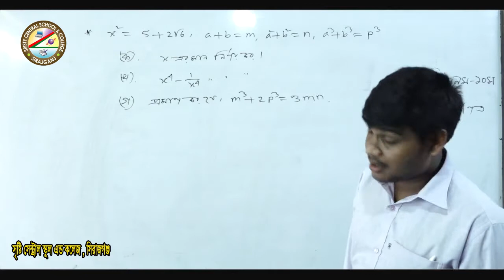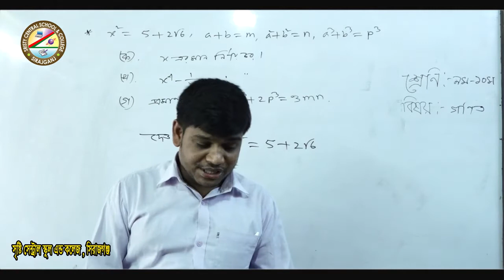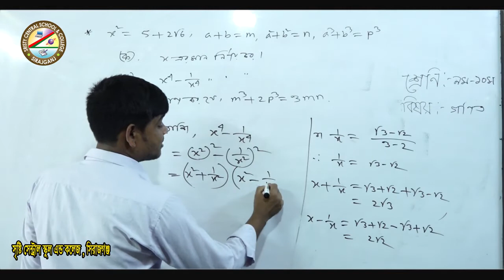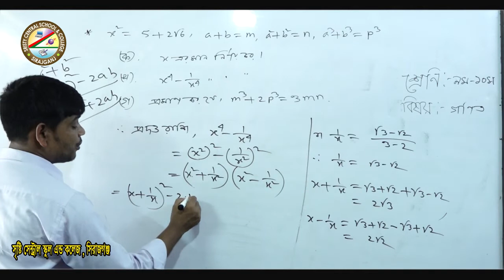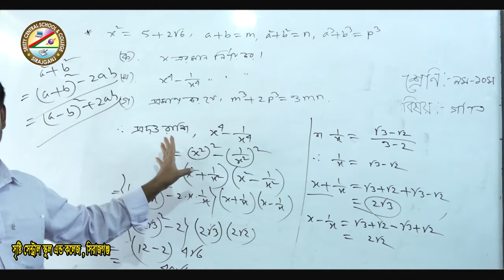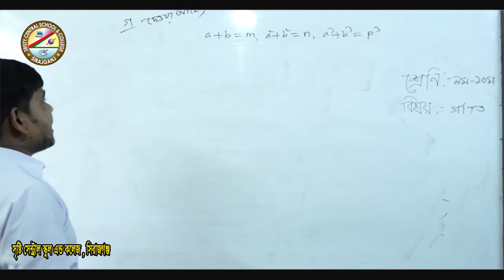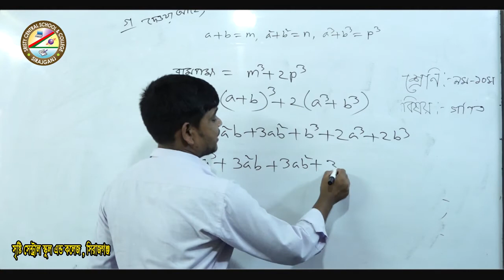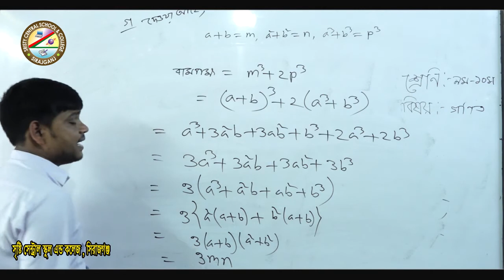শ্রেনিঃ ৯ম-১০ম(গনিত)-শিক্ষক-মোঃ মঞ্জুরুল ইসলাম।